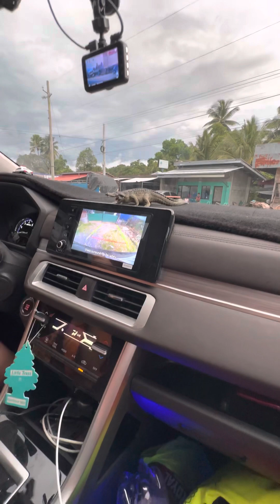Xpander GLS 2023 | wife drive test for the first time